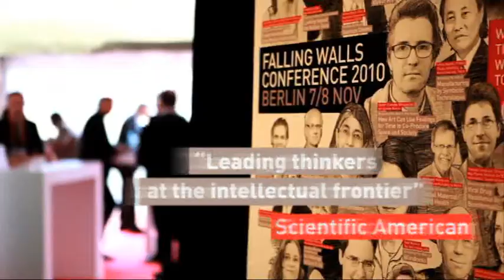Falling Walls in 100 secs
In 100 secs the spirit and contents of Falling Walls Conference: from the fall of the Berlin wall on Nov 9, 1989, to the researchers that today are tearing down the new walls we all have to face. The International Conference on Future Breakthroughs in Science and Society takes place every year in Berlin on Nov 9.